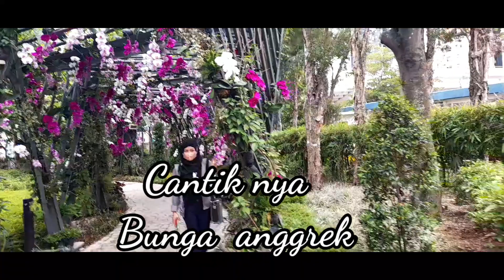ADRICH BAY PARK SAI WAN HO ,Taman anggrek